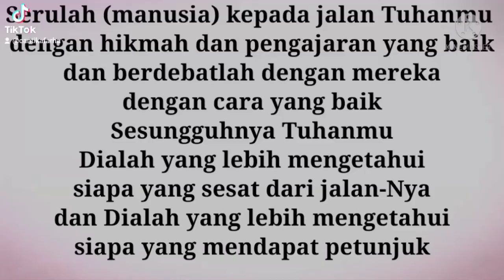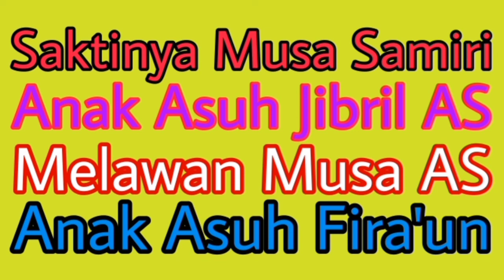Kesaktian Musa Samiri Hasil Gemblengan Malaikat Jibril AS Disia-siakan Untuk Menghadapi Nabi Musa AS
Bukan Sebuah Jaminan orang yang belajar ditempat elite untuk meraih ridlo Allah, kalau hasilnya tidak digunakan sesuai apa yang diperintahkan Allah, bahkan akan menjadi laknat ketika disalah-gunakan.
Bahkan Nabi Musa yang hidup dalam keluarga istana yang  dholim (Fir'aun), malah menjadi kekasih Allah.
maka apabila kita diberi kelebihan dan keutamaan Allah, harus kita manfaatkan untuk kepentingan ummat dan mancari ridlo Allah SWT.